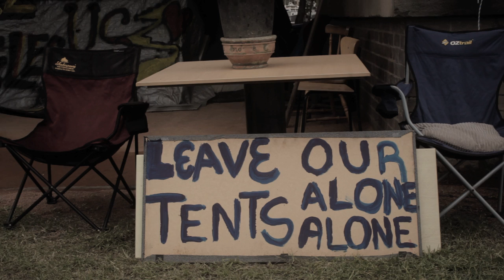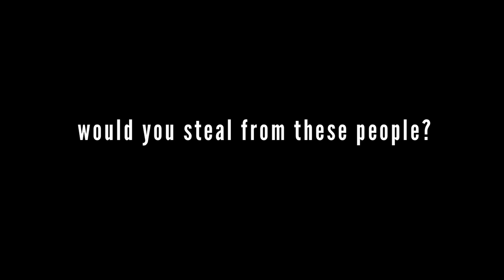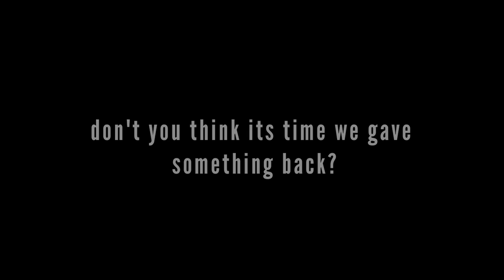Radical Son - Sydney Council - Leave Them Tents Alone (Pink Floyd) a campaign for the homeless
The City of Sydney on Wed 11/2/15, accompanied by police, forcibly took away the meagre possessions of the peaceful Wentworth Park Homeless Community in garbage trucks, contaminating all items. These items were lovingly given by local residents to the Homeless Community. They have told them in writing that all they are allowed to have in the park are a swag/sleeping bag and 2 other bags which means they are to sleep on the ground without any protection from the elements or living rough on a pavement or in an alley somewhere.

We are concerned Council will not use this as a precedent to do the same to other communities, such as the predominantly Indigenous community at Belmore Park (Aunty Carmel is speaking on the video asking for help)

Please take a few minutes of your time to stop bullying and harassment of decent homeless people down on their luck.

thankyou! Peace!!